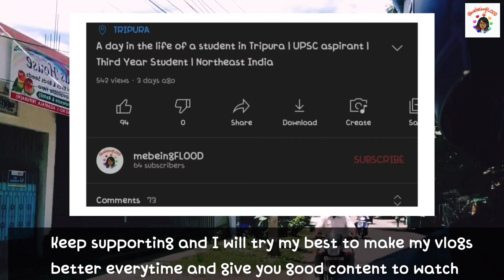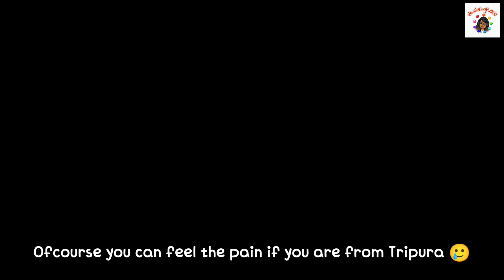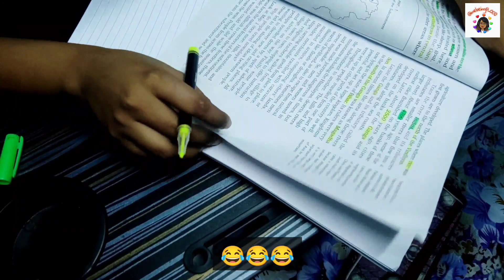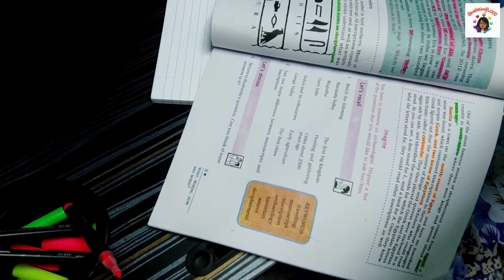Day with me | Study with me | Tripura | Northeast India | vlog 2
Hello everyone🤗 I am Flood, a girl from North Eastern state Tripura. I am here to share with you guys my journey... I don't know what the future holds for me, but I can always look back to the channel to see what I did to get where I am... I hope you will support me and be with me in the journey... Love you all🥰Let the journey begin😌

Stay safe.